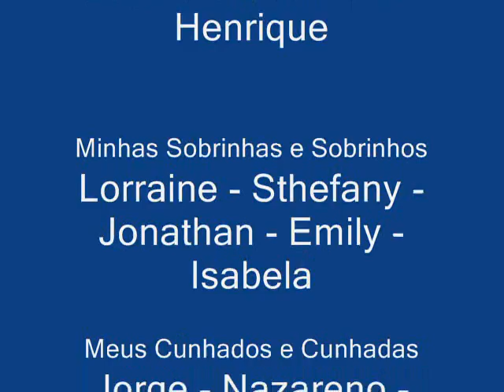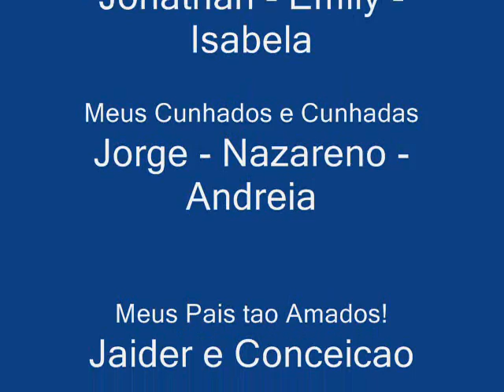Video Para minha Familia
DEdicado aos meus pais, irmaos, filhos e sobrinhos!!! faltou a foto da Andreia e da Emily. tambem Dedico a todos quantos assistirem este video. DEUS te abencoe. e vamos viver a vida em Gratidao a DEUS. no clima do Pagodinho.